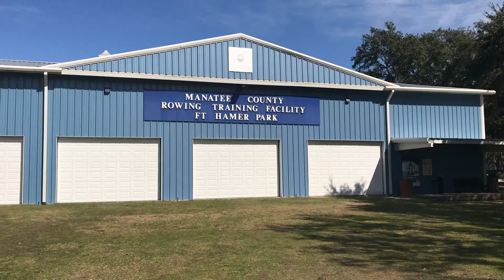Fort Hamer Bridge Run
Long run down Fort Hamer Rd to Fort Hamer Park, and across the Fort Hamer Bridge.